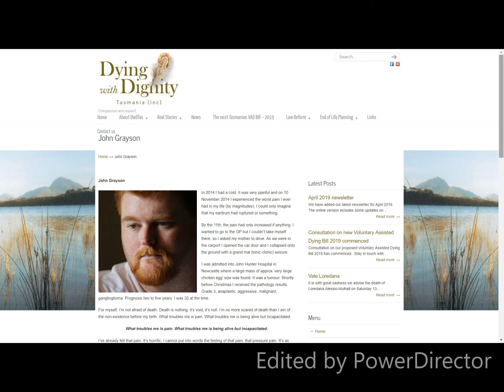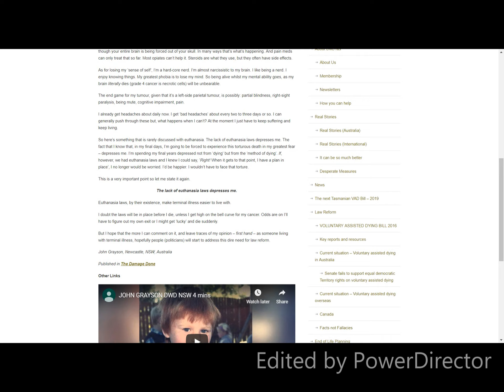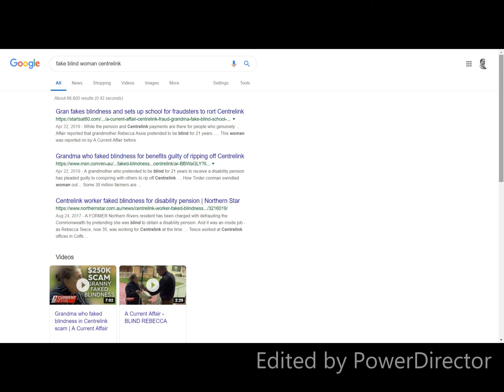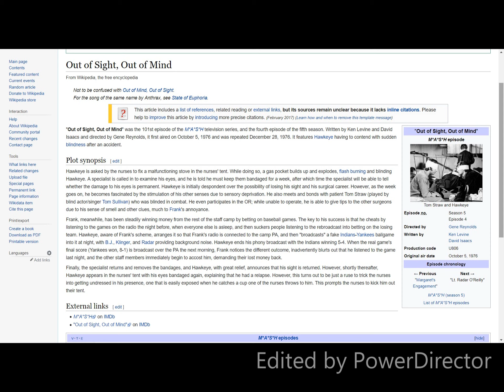TINLA 73: Arjay Martin-GAP Senate Candidate-Queensland Re. the Disability Support Pension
This an answer to candidate question sent to me with regards to a gentleman trying to get onto the Disability Support Pension, which it seems that he should be granted (and backdated), etc.

1Q2zwktc93WNqdM7a4tQsXDYuLovaCRmjd Electrum

For anyone repeating the information that I discovered, please credit me and refer people back to his video.  Thank you.

Any relevant and material corrections can be put in this description.

Finally, please share this everywhere, since Fab Martin FBook Account was removed by Facebook (for no good reason) then this job is so much harder unless you help.

Please share it in all groups, to all journalists, politicians, etc.

Before it gets taken down.

Thank you, Arjay.